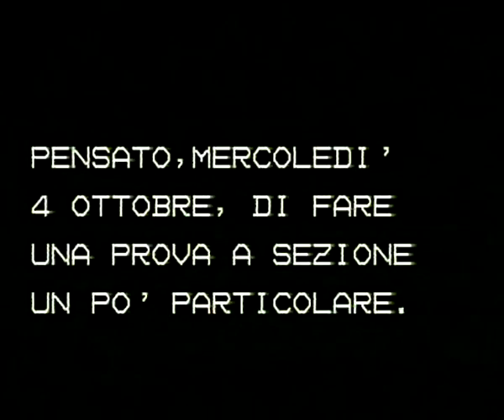04-10-1989 Cena Banda Albianese a Vestignè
This video is about 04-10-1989 Cena Banda Albianese a Vestignè